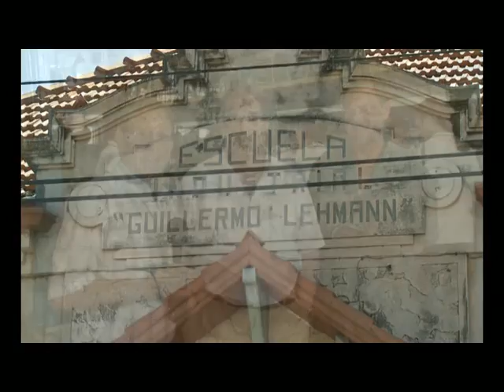1562 04 ESCUELA TECNICA GUILLERMO LEHMANN GABRIEL RIVAROSA Y PROFESORES